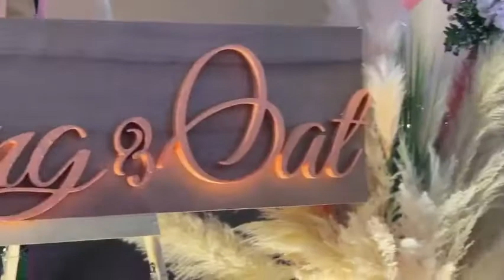งานแต่ง งาน🥰🥰🥰 OAT ❤️KING